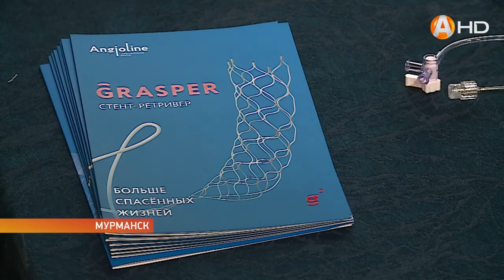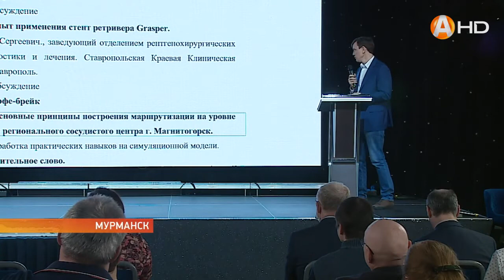В Мурманске прошла научно практическая конференция посвящённая проблеме профилактики и лечения инсул